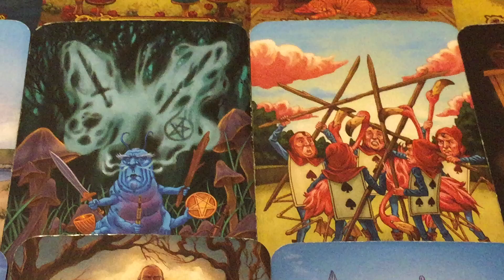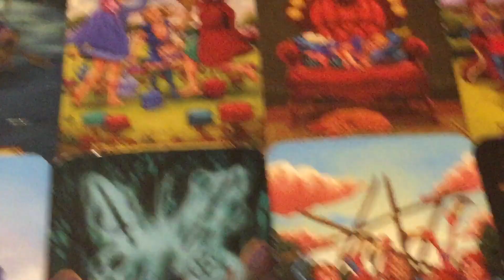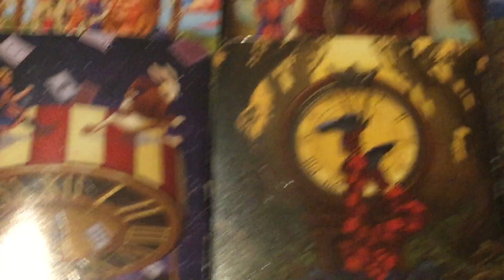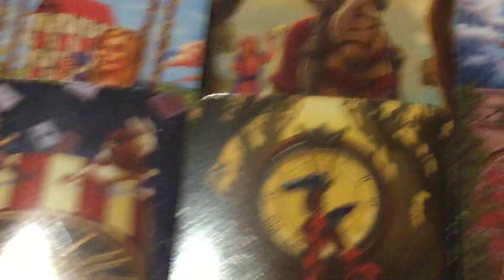Sagittarius- You May have overlooked a detail or two (manipulated apology)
Quick Read